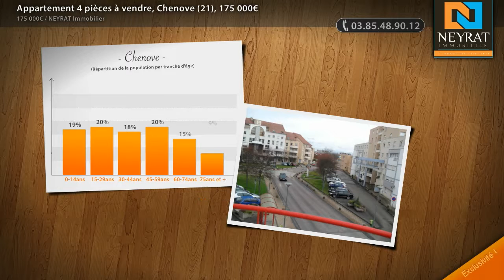Appartement 4 pièces à vendre, Chenove (21), 175 000€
- Dans copropriété de 1990, bien entretenue, T4 Au 2ième étage, entrée carrelée, salon séjour carrelé sur terrasse, cuisine équipée sur balcon, coin nuit desservant 3 chbres nombreux placards, grand garage.

• AGENCE :
NEYRAT Immobilier (Chalon Sur Saone)
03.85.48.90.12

• ANNONCE :
Type : appartement
Surface : 89m2
Nb de pièce : 4
Référence : 5934
DPE : 152 kWhep / m².an
GES : 35 kgéqCO2 / m².an